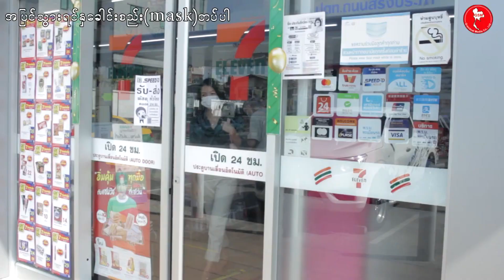အၿပင္သြားရင္ႏွ ေခါင္းစည္း Mask တပ္ပါ [Official MV]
By : Pottheai Theug
အသင်းအဖွဲ့ : ချိုမြိန်တယ်။

လိုက်ရတာ ကြိုက်တယ်။  ခရီးသွားသုံးသပ်ချက်တွင် ပါဝင်ပါ။
ဘုရားကျောင်း၊ ကော်ဖီဆိုင် ထိုင်းနိုင်ငံရှိ နေရာမျိုးစုံ
အပတ်စဉ်ကြည့်ရှုရန် ဗီဒီယိုကလစ်အသစ်များရှိပါသည်။ အခြားမည်သူမဆိုကြည့်ရန်
Follow ကိုနှိပ်ပါ။